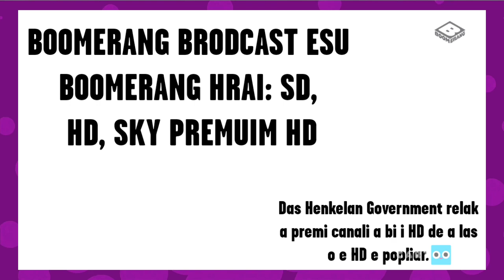Cartoonito On Boomerang Henkel - Continuity - August 21st - CTVA